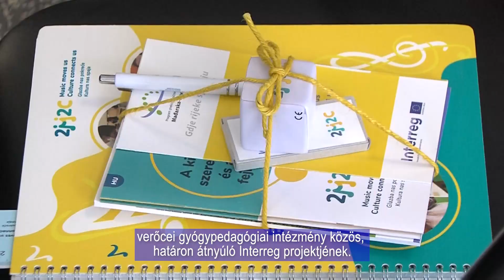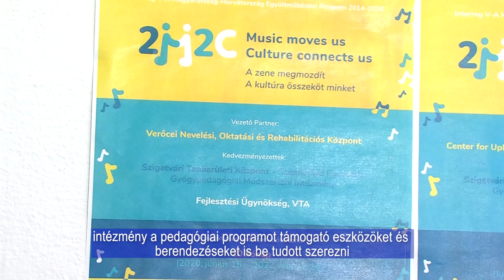Horvát államiság napja - HORVÁT FÉLÓRA - 2022.06.10.